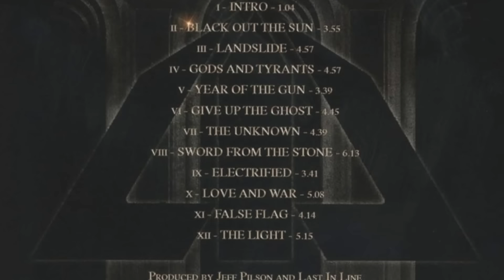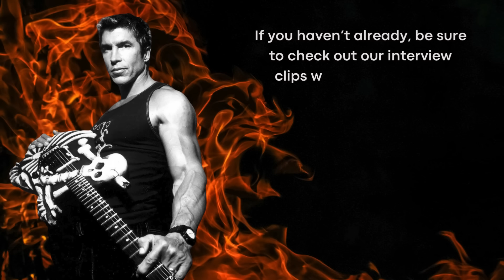Jeff Pilson on Don Dokken's "MASSIVE" Drug Use, George Lynch, The End Machine, Foreigner - 2024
2024 full in bloom interview with Dokken/Foreigner bassist Jeff Pilson. Jeff talks about Foreigner, The End Machine's New Album - The Quantum Phase, Black Swan, Revolution Saints, Don Dokken, drugs, George Lynch, Mick Brown, Steve Brown, Dio, Vivian Campbell, Vinny Appice, Aerosmith, & more.